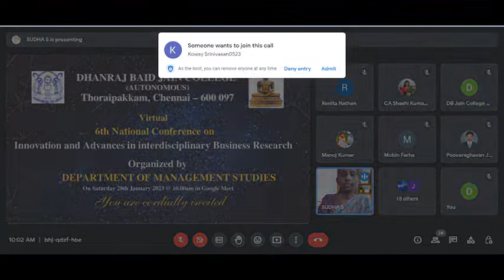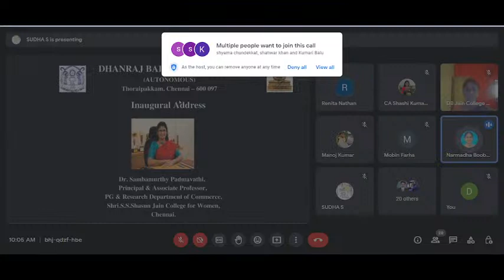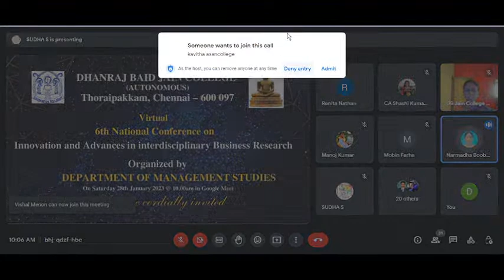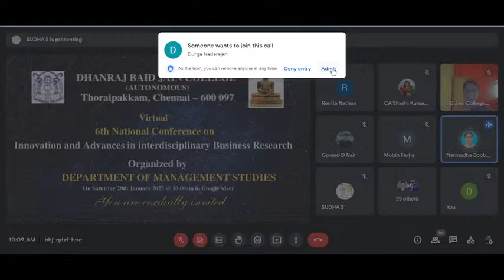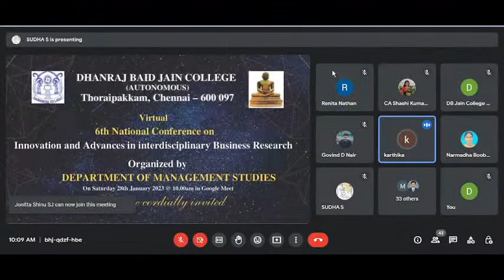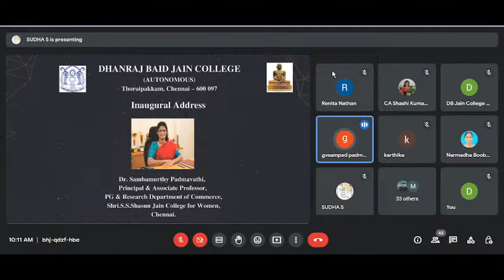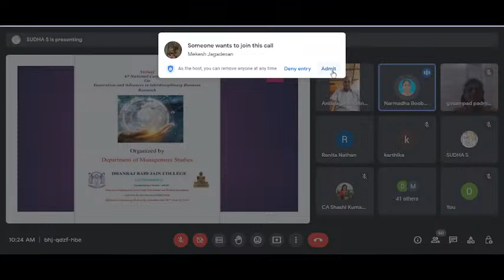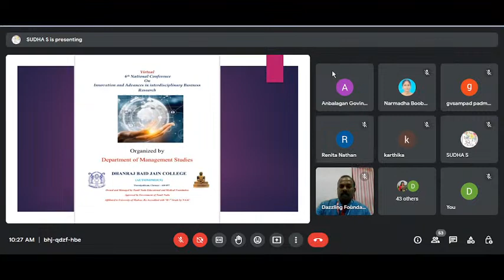6th National Conference on Innovation and Advances in Interdisciplinary Research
Dhanraj Baid Jain College, Department of Management Studies
Technical Session - inaugural function